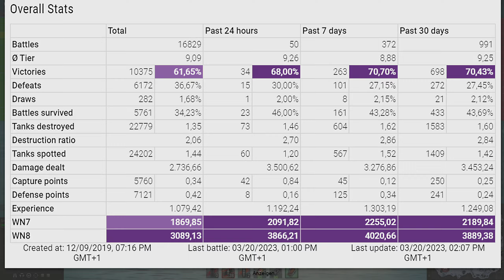Waffenträger auf Pz. IV: Aggressive play on the heavy tank line - World of Tanks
The Waffenträger auf Pz. IV is a German tier 9 tank destroyer.
The Waffenträger auf Pz. IV is part of the German tank destroyer line.

Battle Stats:
LuckySimple [ABMYY]
Waffenträger auf Pz. IV
Glacier
Damage: 8829
Frags: 11
Blocked damage: -
Assist damage: -

Medals: 8
Ace Tanker, Bruiser, Duelist, Fire for Effect, Kolobanov's Medal, Pool's Medal, High Caliber, Top Gun,